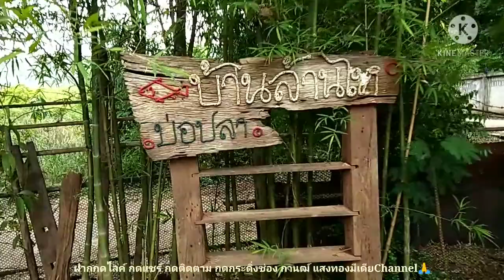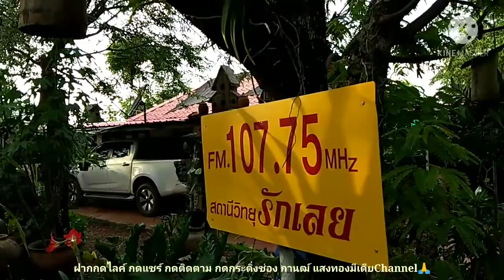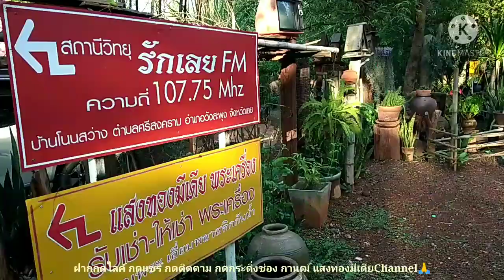แสงทองฟาร์มแพะเมืองเลย! จีรัฐติกุลฟาร์มแพะOfficial. กานฒ์แสงทองมีเดียChannel HD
บรรยากาศบ้านสวนปาเกียวเอฟเอ็ม! แสงทองฟาร์มแพะ!